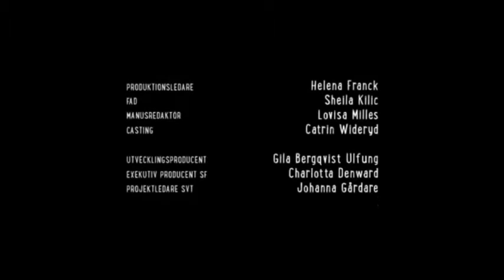Best of Sten Ljunggren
Det bästa med Allas vår Sten Ljunggren.